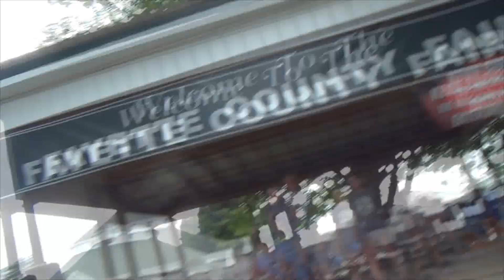2023 3:45 Thursday Show Fayette County Fair IA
Our first show at the Bandstand at the Fayette County Fair, Iowa. From music in their shoes and talking to their mothers to fertilizing a pasture and more, we made a lot of fun!